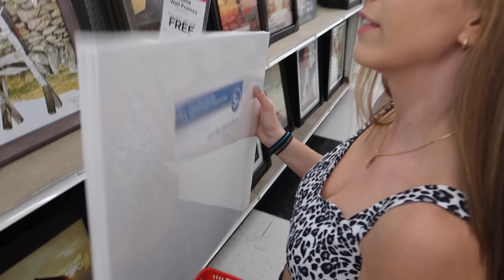I'm Painting With MY BODY!!!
Join the FUN...Click Now!👇🏼